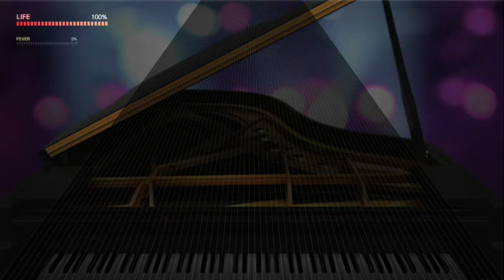더 뮤지션 (THE MUSICIAN) #3 난이도 과감하게